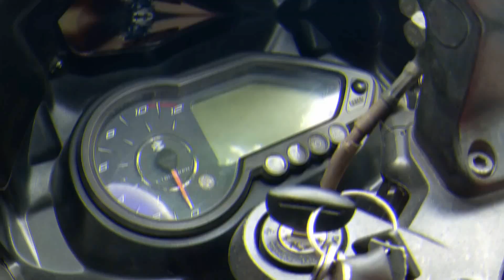Drag race | Ns 160 Vs Pulsar 220F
If you like it then give a thumps up

External Mic

Other action camera: Firefly 8s

Sjcam SJ7 star